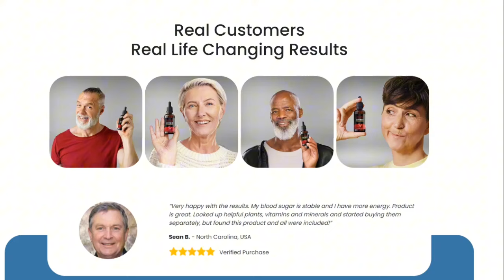Secret Weapon! Sugar Defender: Control Blood Sugar Naturally Don't Wait! ➡️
Tired of blood sugar spikes controlling your life? Discover Sugar Defender, the natural solution endorsed by leading experts!

Feel drained and fear the looming shadow of diabetes?

Enough is enough! Take back control of your health with Sugar Defender.

Introducing Sugar Defender, the natural solution that helps you:

Manage blood sugar: Say goodbye to glucose spikes and hello to a more balanced life, just as experts recommend.

Lose weight healthily: Boost your metabolism and burn fat naturally to achieve your goals, backed by science.

Have more energy: Fight fatigue and have the energy you need to make the most of every day, like a true athlete.

But what makes Sugar Defender so special?

The science behind Sugar Defender:

Natural and safe ingredients: Our exclusive formula is composed of carefully selected and clinically tested ingredients, free from harsh chemicals.

Synergistic formula: The unique blend of herbs and extracts in Sugar Defender works together to maximize results and offer comprehensive health benefits.

Proven efficacy: Scientific studies demonstrate Sugar Defender's ability to manage blood sugar, promote weight loss, and increase energy levels.

Benefits you can feel:

Enhanced glycemic control: Say goodbye to wild blood sugar swings and enjoy steadier levels throughout the day.

Healthy weight loss: Burn fat naturally and achieve your weight goals gradually and sustainably.

Renewed energy: Combat fatigue and feel more energized to make the most of each day.

Overall well-being: Improve your cardiovascular health, reduce the risk of diabetes, and enjoy a fuller, more vibrant life.

What experts say about Sugar Defender:

"Sugar Defender is a promising natural solution for blood sugar control and metabolic health promotion." - Dr. Alex Souza, Endocrinologist

"I'm impressed with the results my patients are achieving with Sugar Defender. It's a valuable tool for managing type 2 diabetes." - Dr. Ana Costa, Nutritionist

"Sugar Defender helped me control my blood sugar and gave me more energy to exercise. I recommend it to everyone seeking a healthier life." - Maria Silva, Sugar Defender Customer

Experience Sugar Defender and feel the difference!

We offer a 60-day guarantee so you can try Sugar Defender risk-free. If you're not satisfied with the results, simply return the product and get your money back.

Click the link below and take the first step towards a healthier life!